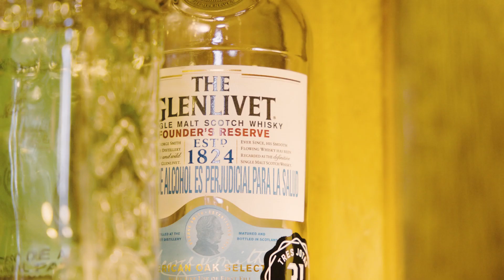Sony a7iv Slog 3 Fashion Film | Derek | Le Femme Stephania Stegman x Bárbara Rodriguez